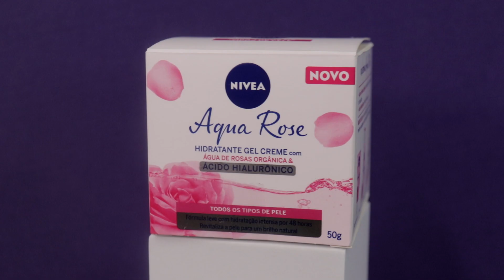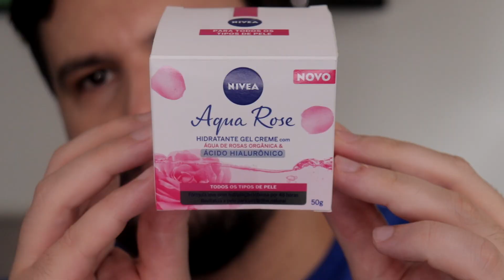GEL CREME NIVEA AQUA ROSE Hidratante com Ácido Hialurônico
Testei esse lançamento de farmácia, o gel creme Nivea com textura em gel creme da linha Aqua Rose que tem água de rosas e ácido hialurônico.